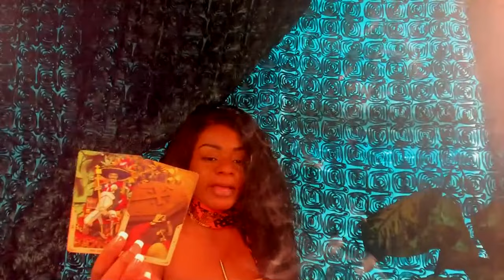Taurus What is going on here? The Foyer Indie Read Replay